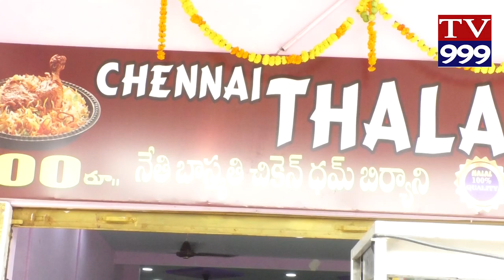THALLAPAKTTI VARI 2VA BRANCHI PRAMBAM TV999 NEWS